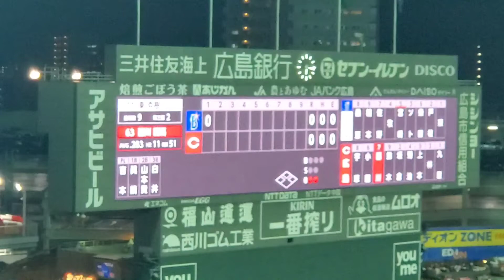20211012 西川龍馬 第1打席の登場曲【｢あなたに贈る歌｣／ぱんち☆ゆたか】 1回ｳﾗ 広島東洋ｶｰﾌﾟ@MAZDA Zoom-Zoom ｽﾀｼﾞｱﾑ広島･ﾋﾞｼﾞﾀｰﾊﾟﾌｫｰﾏﾝｽ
【｢あなたに贈る歌｣／ぱんち☆ゆたか】